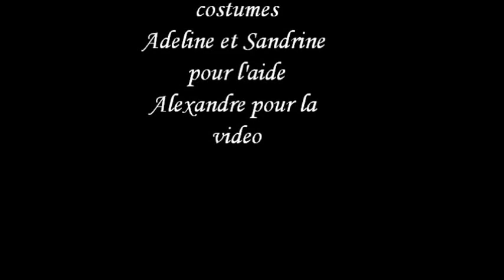spectacle vikings ecurie du vievre 05/07/2014